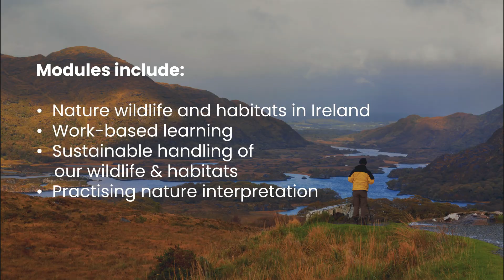2022 Certificate in Nature Animation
Applications are open for the 2022 Certificate in Nature Animation
Jointly sponsored by The National Parks and Wildlife Service, Munster Technological University, and Leave No Trace Ireland, this course is designed for those interested in careers in conservation, wildlife biology, ecology, and sustainability.

Applications are now open for a unique Special Purpose Award, Certificate in Nature Animation Course aimed at those interested in pursuing a career in outdoor pursuits, conservation, ecology  and wildlife biology.  The course design, development and delivery is a product of a collaboration between The National Parks and Wildlife Service, Munster Technological University and Leave No Trace Ireland. This is the second year of the course which proved hugely popular with participants in 2021

The Certificate in Nature Animation has been developed to provide a foundation knowledge of the key roles and responsibilities of a Conservation Ranger. The 2022  course,  beginning in March and running until December,  is a free NFQ level 6 accredited course and is available to anyone with a level 5 qualification or above. The programme will be delivered part-time through blended learning at MTU. The programme will include guest speakers, site visits, online discussion forums, practical projects and three months of paid work experience.

Applications submitted after the date will not be considered. Due to the expected high demand and limited space, applications will then be shortlisted. Interviews will be held in early March to ensure the most suitable candidates are selected.